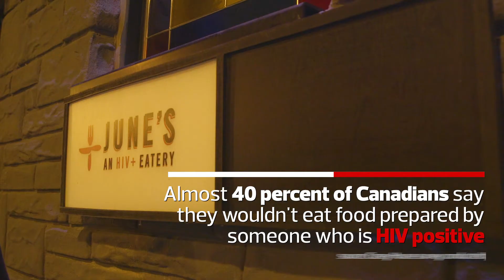This Canadian pop-up restaurant is smashing stigma with food cooked by HIV-positive chefs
Almost 40 percent of Canadians say they wouldn’t eat food prepared by someone who is HIV positive. To help end the stigma, Casey House, an HIV/AIDS hospital in Toronto, opened a a two-day pop-up restaurant called June’s HIV+ Eatery, with food prepared by HIV-positive cooks.